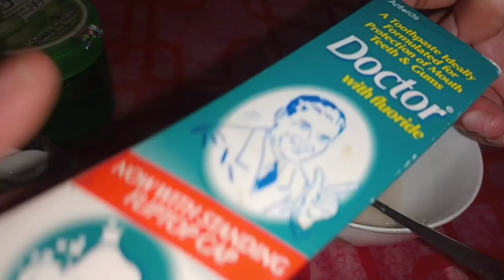Homemade chemical free bleach cream remove tan from hand and foot || remove underarms nikals.